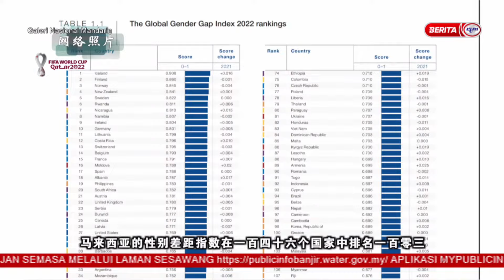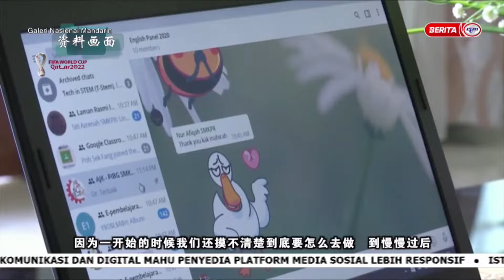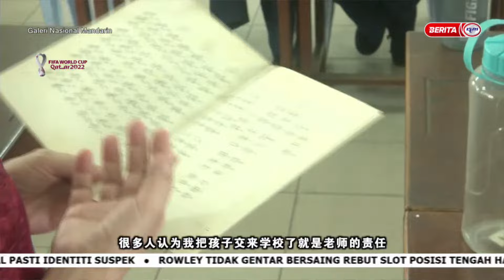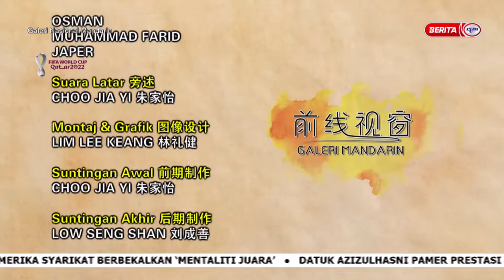8 DISEMBER 2022 - SPM - GALERI NASIONAL MANDARIN